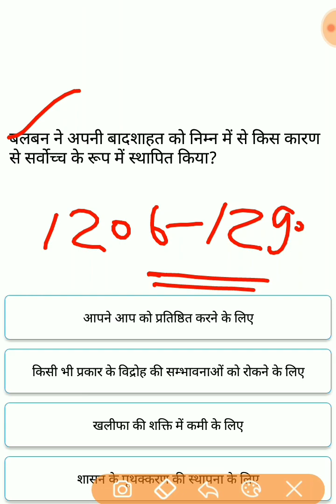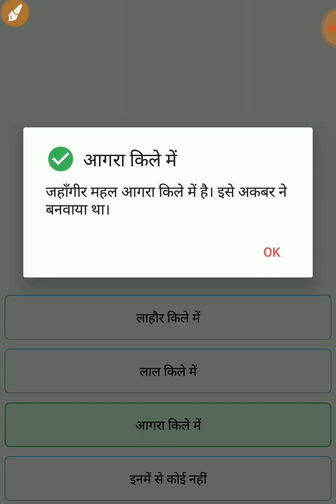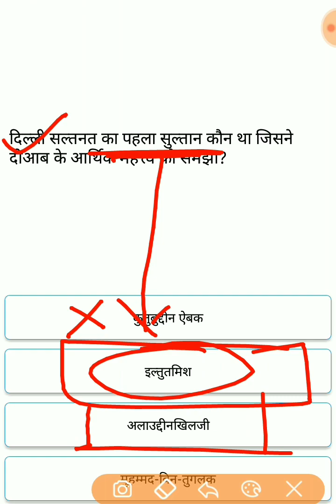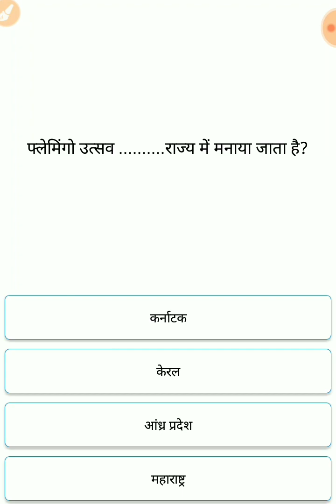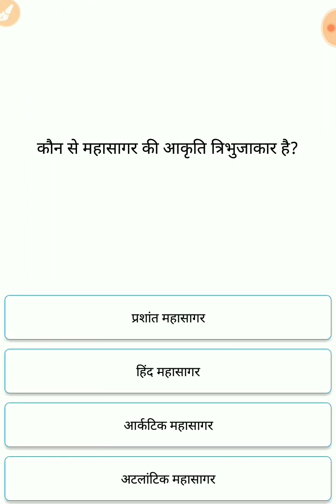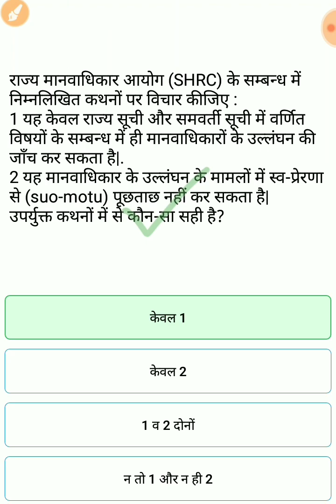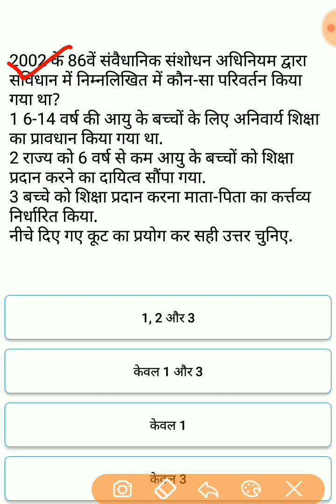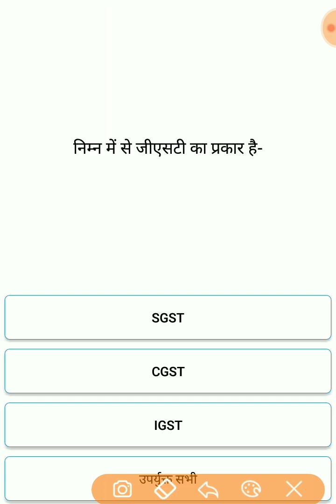91 series exam special all govt exam special study91 Nitin sir